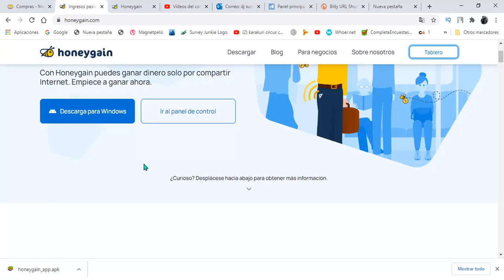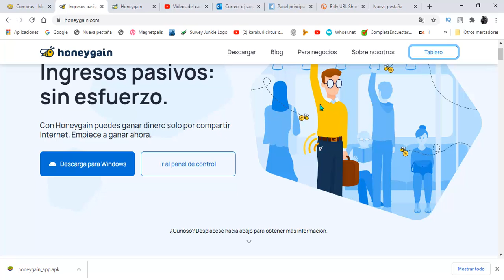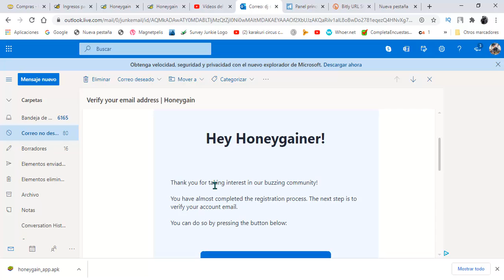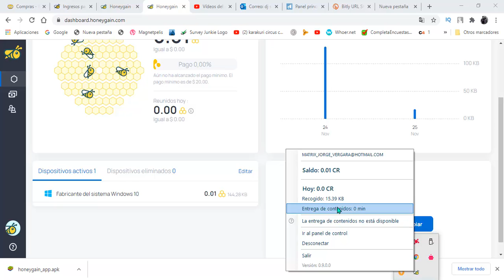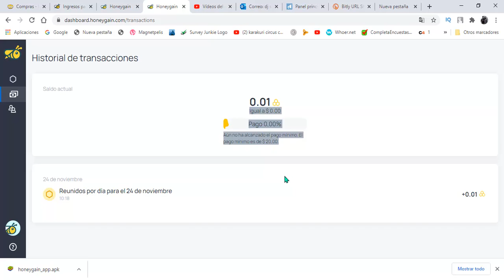Como GAnar Dineros en internet Con honeygain 2021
Solpresa 1:

Solpresa 2:

Solpresa 3:

tangs

lamarcara
illuminary datos